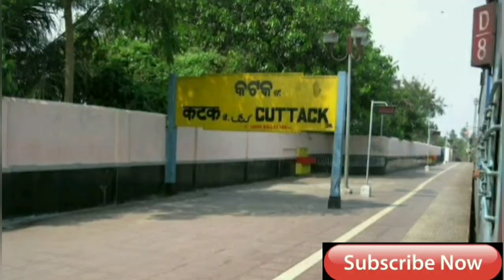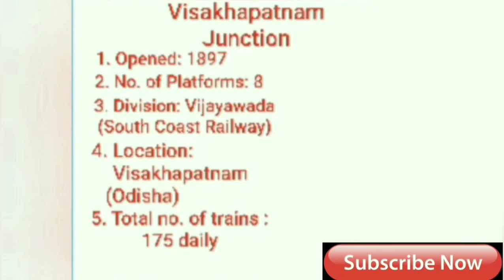Howrah Chennai Main Line, Howrah Chennai Grand Chord Railway Line Route, Railway Stations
All pictures or images shown in this video belongs to respected owners and not to me. I am not the owner of any pictures or images shown in this video.